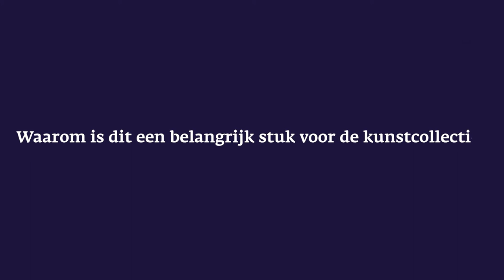4 Gert-Jan Gieslink over Bert van Ommen